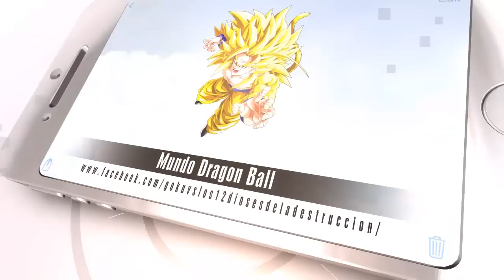QUE HUBIESE PASADO SI GOKU Y BULMA SE HUBIESEN CASADO | Mundo Dragon Ball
►Motivos comerciales
►Pueden contactarme por si olvide dejar algún crédito y quieren
    aparezca en el vídeo.
►Ideas o historias que quieres llevemos a cabo
►Donación de imágenes